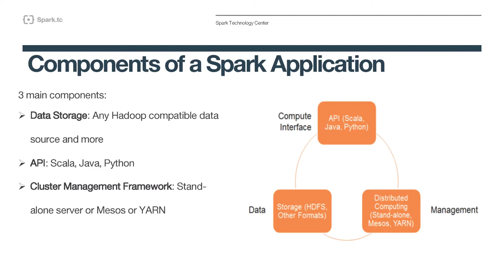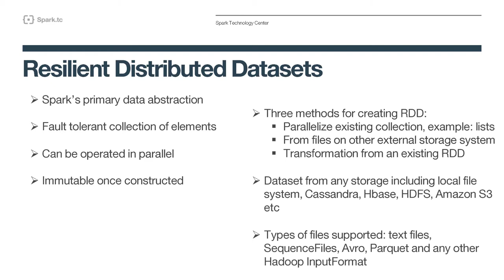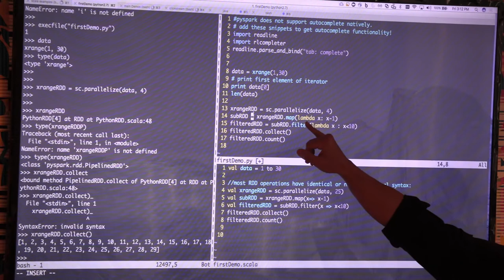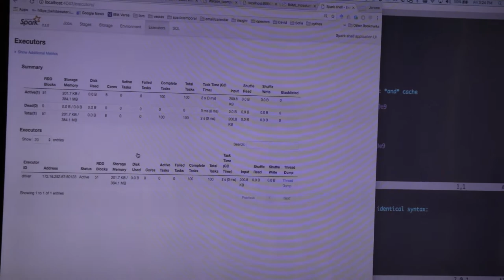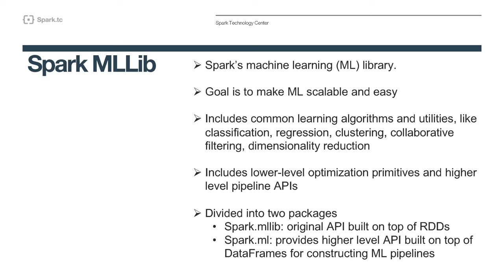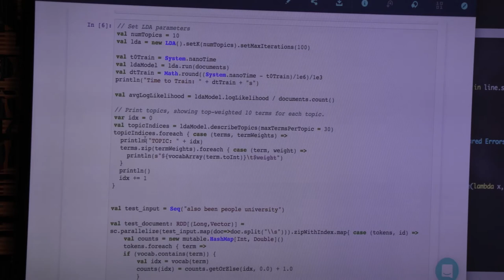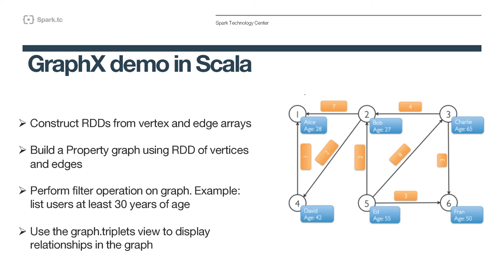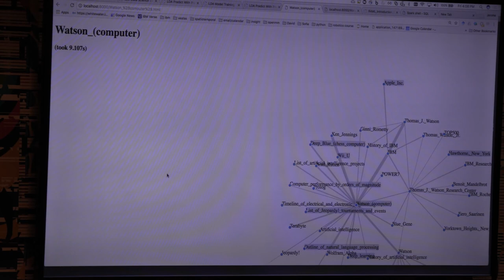Cognifest NYC 2017: Jerome Nilmeier, Getting Started With Data Science on Spark with Scala Pt. 2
Part 2: Free workshop from IBM Spark Technology Center
Getting Started With Data Science on Spark with Scala
This workshop is one of many free, data-centric events that will make up Cognifest NYC, taking place from October 23 - 27, 2017. Cognifest is a new way to bring together developer communities around common topics such as Data Engineering, Machine Learning, and AI. Instead of a traditional sit-down conference, we connect a series of meetups all around the city, and add workshops and tech talk tracks on dedicated days, as well as a happy hour or two, to canvass the ideas through time and space.

Join our free hands-on workshop with Jerome Nilmeier, Data Scientist and Apache Spark expert, to learn how to get started with Scala and Apache Spark. After this training you will be able to write and run a sample Scala application using Apache Spark.

Attendees will learn:
- Fundamentals of Scala
- Why Scala is best for leveraging Apache Spark (we will also review other languages: Python, R)
- Fundamentals of Apache Spark
- Coding examples from all of the main libraries of Apache Spark (SparkSQL, MLlib, GraphX, Spark Streaming, and SparkR)
- Overview of open source projects that run on the Spark framework (SystemML, R4ML)

Pre-requisites:
No experience is necessary, but please bring a laptop and power cable, as this is a hands-on workshop.

Instructor:
Jerome Nilmeier - Data Scientist and Apache Spark Expert